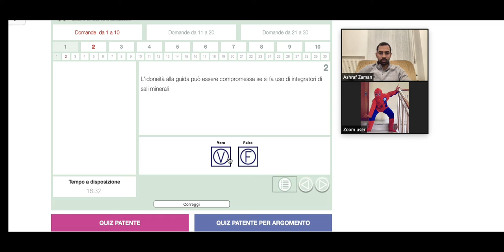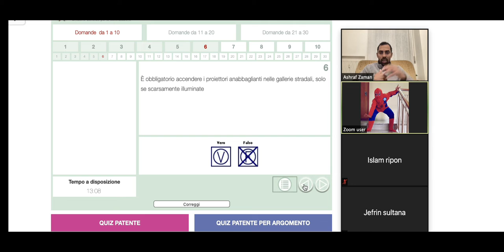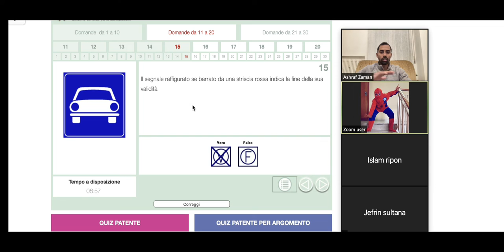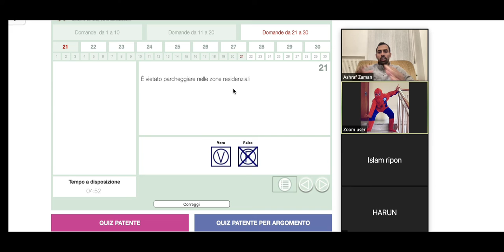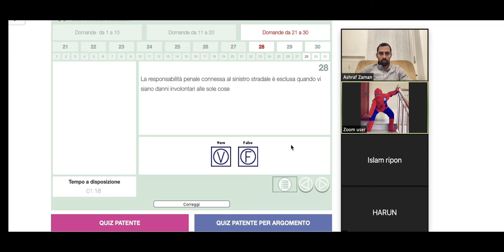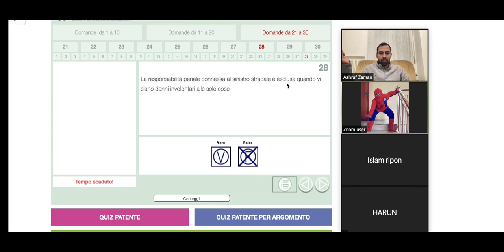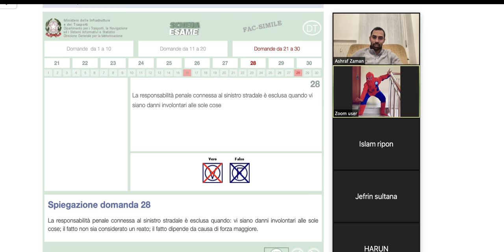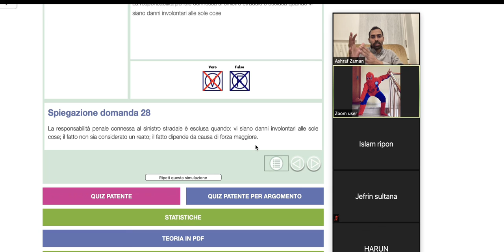Patente Bangla A2Z||QUIZ SCHEDA patente B।PATENTE C এর ক্লাস করতে যোগাযোগ করুন।3476482936